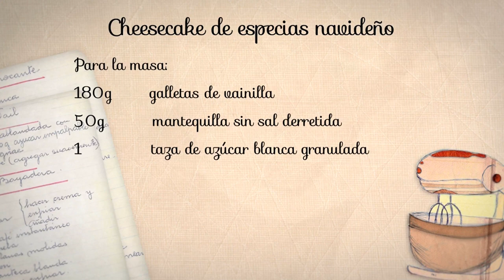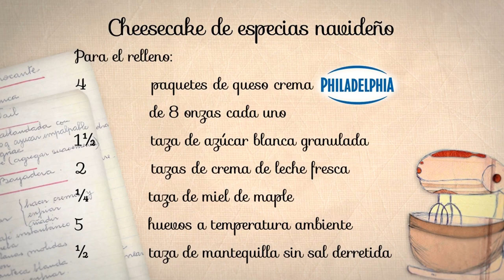CHEESCAKE DE VAINILLA NAVIDEÑO CON GALLETAS PART 3